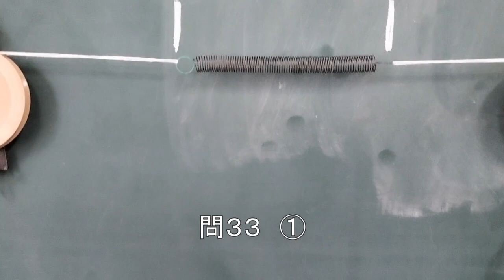2023バネの伸び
教科書の問を実際に行ってみました
前年度までは実験として載っていました